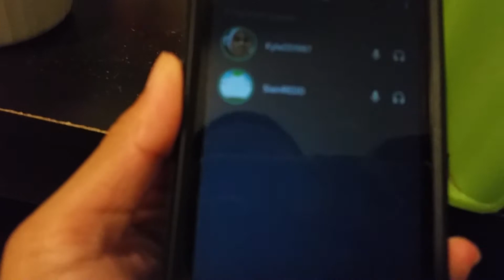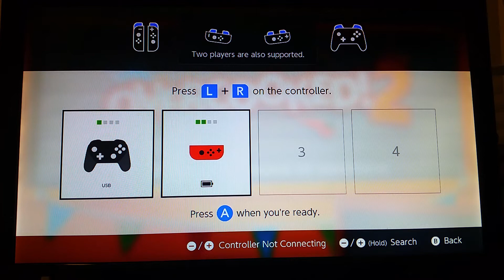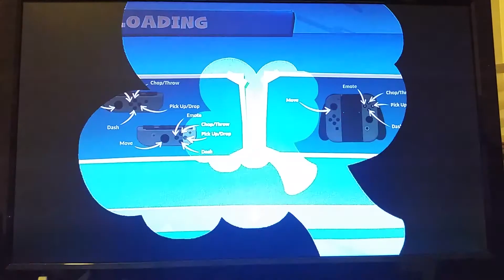Overcooked Too Lit! | #1 (1/2) | It Looks LIT!!!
•Be sure to watch Pt. 2!
•Its lit so far!

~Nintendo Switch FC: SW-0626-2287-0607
~Fortnite: Kyle051987 & Kyle051987Switch